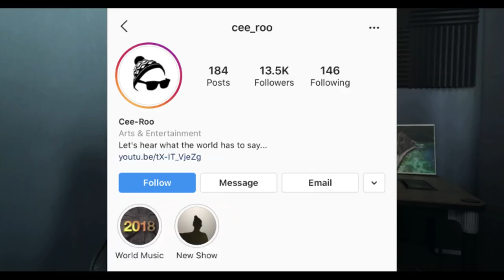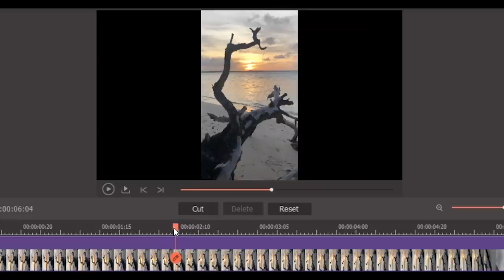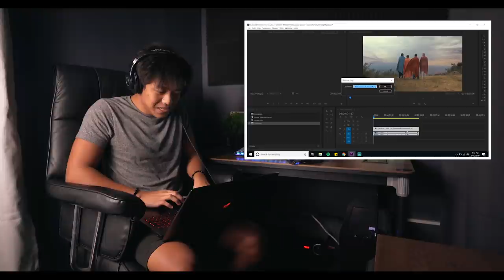Video Editor Reacts to a CRAZY TRAVEL VIDEO!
Filmmaker Reacts, Video Editor Reacts, Miko Tiotangco Reaction Video

In this video, I reacted to one of the craziest travel video that i've seen. It's unique, and filled with amazing shots and sound effects combined together in one video by an amazing Filmmaker named @Cee-Roo . Link to his video
Check out his YouTube CHANNEL for more videos like this!

Additionally, It's my first time creating a reaction video and i was inspired by another Filipino Filmmaker @Ryan Audencial who did a reaction and analysis on one of my travel videos.

ON THIS VIDEO:
Filmmaker Reacts, Video Editor Reacts, Epic Travel Video Reaction, Reaction Video, Reacts to a Crazy Travel Video, Filmmaker Reacts to a Hollywood, Miko Tiotangco, Cee Roo, Transitions, Premiere Pro, After Effects, Gimbal, Frameblocking, Match Cut